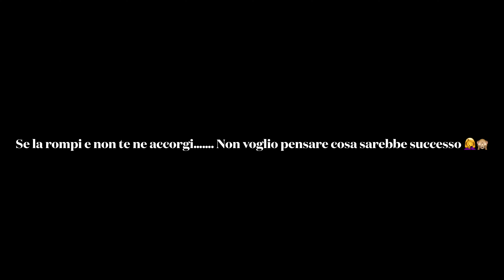La Luna Nera ep.5 ( PAM PAM , un’avaria al motore , bloccati a Capraia )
Aiuto ! il motore si è rotto ; siamo senza motore ma fortunatamente a poche miglia dal porto di Capraia .
Cosa fare in questi casi ?
Quali sono i segnali di soccorso e come procedere ?
Dare il Pam Pam ? dare il Mayday ? no di certo !
Siamo a Vela e grazie anche al pochissimo vento l’imbarcazione riesce pian piano a ritornare a casa , avvicinarsi al marina per la richiesta di soccorso .
Verranno a prenderci ? a rimorchiarci ?
Ci sarà un meccanico ? ripareremo in fretta il danno ? o rimarremo a Capraia in attesa che qualcuno ci assista ?
Brutta giornata ma come abbiamo capito è da prendere con filosofia ; siamo pur sempre in vacanza e c’è nella vita chi sta peggio .
I problemi non finiranno ma l’arrivo dei nostri amici sembra porti buone novità e un’aria molto positiva .
Sarà tutto vero ?

Avete già avuto problemi più o meno gravi in navigazione? come ci si comporta ?
qui di seguito trovate  delle Informazioni utili :
Ci sono tre messaggi sulla sicurezza della vita in mare, classificati in ordine di priorità
. Ognuno ha il suo diverso segnale di allarme:
• Priorità assoluta: Distress - MAYDAY (ripetere 3 volte)
• Priorità 2: Emergenza - PAN PAN (ripetere 3 volte)
• Priorità 3: Sicurezza - SICUREZZA (ripetere 3 volte)

 (MAYDAY - MAYDAY - MAYDAY)
Questo messaggio viene usato quando c'è un pericolo per la vita umana.

Emergenza (PAN PAN - PAN PAN PAN - PAN PAN)
Il messaggio d'urgenza viene utilizzato se una vita umana non è in pericolo, ma c'è un problema serio a bordo.
Per esempio:
• Un problema al motore che impedisce alla barca di tornare in porto con la propria forza

Sicurezza (SICUREZZA - SICUREZZA - SICUREZZA)
Questo messaggio è lì per informare il traffico marittimo di un pericolo.
• Un pericolo per la navigazione

In casi di stress , pericolo ,avaria o altro i momenti sono da gestire con calma e razionalità anche perché il più delle volte il mare amplifica ogni sensazione.
Quindi come sapere se attivare un MAYDAY o un PAN PAM?
 c'è un modo semplice per memorizzare cosa fare :
• MAYDAY  pronuncia "help me" ,  significa che hai bisogno di aiuto ?
• PAN PAN pronuncia "panne panne" significa che avete un guasto ?  e state chiedendo aiuto ma non siete in pericolo?

Per la Sicurezza non siamo noi il riferimento su qualsiasi insegnamento ; servono dei corsi di approfondimento e magari qualche corso pratico fa di sicuro bene alla vostra esperienza ( zattera di salvataggio , corsi di primo soccorso in mare e a terra  ecc ecc ) .

Ciaoooo

Sara e Cris